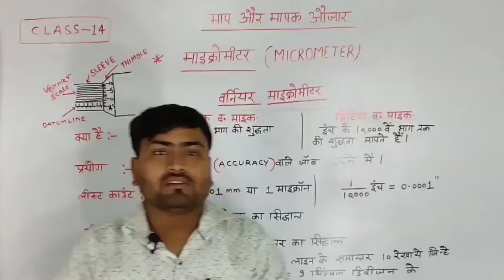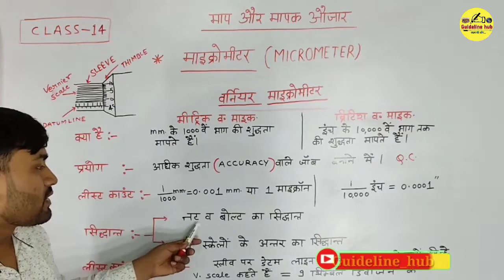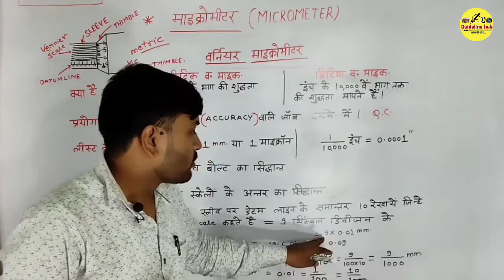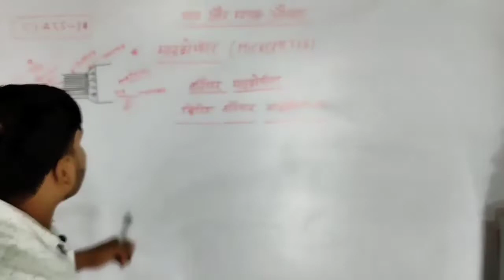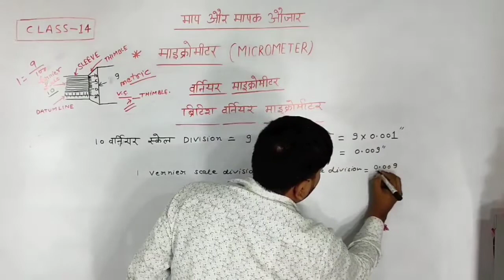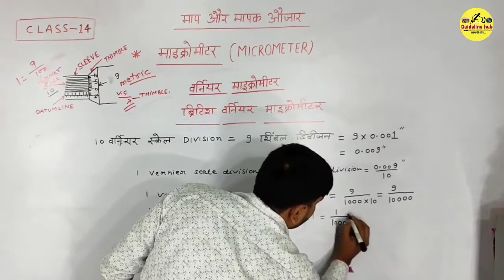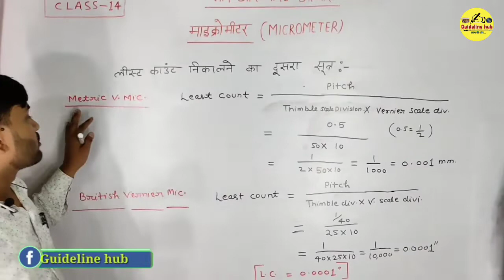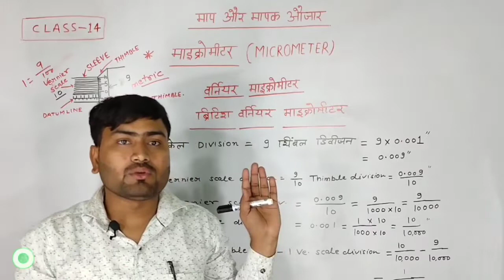वर्नियर मैक्रोमीटर | Vernier Micrometer | how to Read a vernier micrometer | iti class 14 | Part 3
अगर आप इसी प्रकार की जानकारी परक वीडियो लगातार देखना चाहते हैं तो कृपया हमारे iti चैनल Guideline_hub को सब्सक्राइब कीजिये और घंटे🔔वाली बटन जरूर दबाये जिससे आप तक ऐसे ही वीडियो आराम से पहुचते रहे .
आप हमसे सम्पर्क कर सकते है
गाइडलाइन हब में मिलेगी आपको करियर से सम्बंधित जानकारी के साथ साथ विभिन्न प्रकार की तैयारी के लिये प्रश्नोत्तरी🤔🤔🤔
Guideline hub के व्हाट्सएप ग्रुप से जुड़ने के लिए लिंक पर क्लिक करके जुड़े:-
गाइडलाइन हब कर टेलीग्राम चैनल से जुड़ने कर लिए लिंक पर क्लिक करे
फेसबुक से संपर्क करने के लिए लिंक पर टिक करे-
संबंधित फेसबुक ग्रुप जॉइन करने के लिए लिंक पर क्लिक करके ग्रुप से जुड़े
शेयरचैट पर जुड़ने के लिए लिंक पर क्लिक कर के जुड़े
ट्विटर पर सम्पर्क करने के लिए मुझसे जुड़े:-